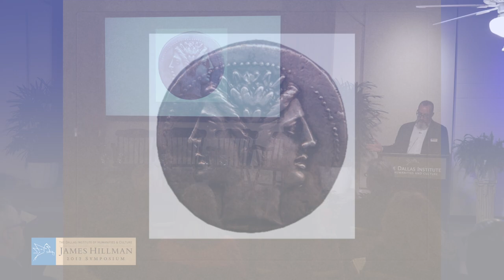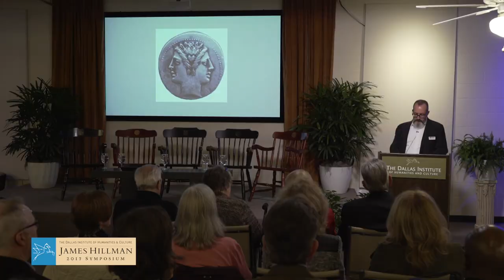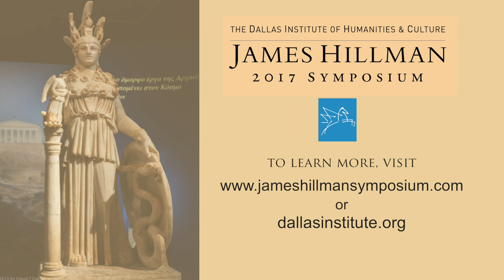Mythic Figures: 2017 James Hillman Symposium - Gustavo Barcellos, Ph.D.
Mythic Figures: 2017 James Hillman Symposium
The Dallas Institute of Humanities and Culture

In Mythic Figures, volume 6.1 of the Uniform Edition, James Hillman asks, “What is the truth of myth?” and then answers himself: “This question is particularly important since the modern, secular notion of myth usually means falsehood and fantasy, anything but the truth.” The volume is concerned with psychopathology and myth. As Jung famously said, “the gods have become our diseases.” Hillman points out the psychopathology of each type of human behavior that is manifested in different spheres connected to the gods and myth; he will discuss the virtues but then call to your attention the underside. Speakers "sounded the speech of a particular mythic figure, one that [Hillman] had written about in the volume . . . and spoke resonances of mythic moments re-sounding in our time" [Robert Sardello, Preface, Conversing with James Hillman: Mythic Figures, forthcoming 2018].

Gustavo Barcellos -  Hermes and Janus: Doors, Walls, Frontiers

Gustavo Barcellos is a Jungian analyst in São Paulo, Brazil, he is a member of the Associação Junguiana do Brasil-AJB and the International Association for Analytical Psychology-IAAP. He is the founding member and Editor-in-Chief of Cadernos Junguianos, AJB’s annual journal, since its inception in 2005. He lived in the USA during the 1980s where he finished his M.A. in Clinical Psychology at the New School for Social Research, and studied at the C. G. Jung Foundation, both in New York City. During this period he met James Hillman, with whom he studied and who was later to become his mentor and friend. After coming back to Brazil, he translated several of Hillman’s books into Portuguese and is responsible for introducing archetypal psychology to Brazilian students. He is the author of many books and articles in Brazil and abroad in the field of archetypal psychology, imagination and the arts, including a book on The Psychology of the Brother Archetype in 2009, and a book on Psyche & Image in 2012. He was a contributor to the books: Listening to Latin America—Exploring Cultural Complexes in Brazil, Chile, Colombia, Mexico, Uruguay and Venezuela and Psyche and the City: A Soul’s Guide to the Modern Metropolis, edited by Thomas Singer for Spring Journal Books, to which he contributed the chapter on São Paulo, “Harlequin City.” The Sibling Archetype: The Psychology of Brothers and Sisters and the Meaning of Horizontality was published by Spring Publications in 2016. He has been professionally involved with Jungian educational and analytical institutes throughout the country and teaches seminars in Jungian and archetypal psychology. He has held a private practice in São Paulo, Brazil, since 1985.